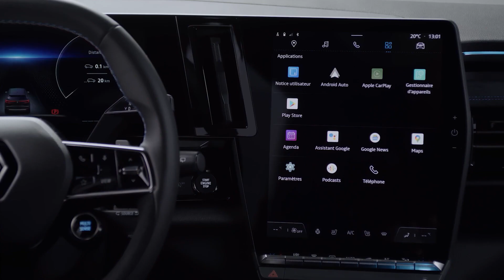Meet All-New Renault Austral E-Tech Hybrid "Nouvelle Vague"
The All-New Renault Austral benefits from a range of innovative powertrains with a selection of electrified motors to cover all uses without having to change ones driving habits: the latest generation of E-TECH Hybrid motors on a 400V network for up to 200 hp, and two petrol engines: a 130 HP 48V Mild Hybrid Advanced and a 140 HP / 160 HP 12V Mild Hybrid. The All-New Renault Austral merges together the hallmarks of SUV models with Renault’s new ‘sensual tech’ design principles: its curvy, sensual silhouette are a stylish match for the strong geometric lines the structural details like the micro-optic technology used on the rear LED lights and the diamond-shaped patterns in the front lights. The exterior design on the All-New Austral is athletic, sophisticated and elegant. It exudes a heightened sense of quality that is reinforced by the well-crafted geometric lines and boasts ideal proportions that convey a sense of roominess when viewed from the outside. The All-New Austral comes in seven body colours. The Esprit Alpine version also features the exclusive Satin Shale Grey that helps accentuate its athletic look. The top-level trim includes a bi-tone finish as a standard feature. The All-New Austral sits proudly atop its imposing wheels bearing distinguished alloy 17-inch to 20-inch rims, most of which are diamond-cut.